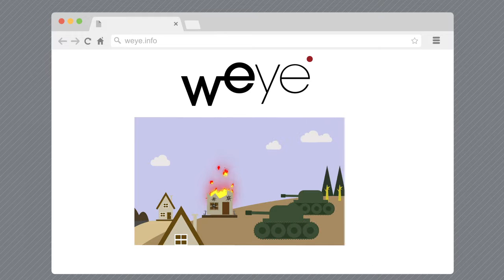wEYE - the video platform for human rights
wEYE is a video platform that supports the human rights community by bringing their true stories to the world.

wEYE is a secure port of call for human rights videos and aims to help people by making their voice heard. Changemakers across the world can safely and anonymously upload their video stories. weye ensures the reliability of the material by verifying the videos via innovative technical developments, experts and the community. weye is supported by a large network of partners from media, academia and civil society whom we offer verified information on human rights. That’s how weye empowers people by bringing their true stories to the world.

wEYE is a project of the NGO Irrepressible Voices aiming at the promotion of human rights in a globalised world. In order to achieve this goal we focus on the stories of locals from all over the world and give them the opportunity to make their voice heard on both our platforms: weye and FutureChallenges.

The project wEYE was an MIZ funded project within the innovation funding for students and startups:

wEYE means empower people - raise awareness - create change